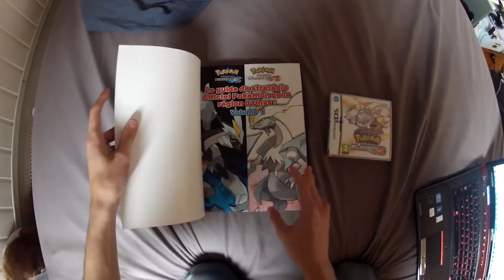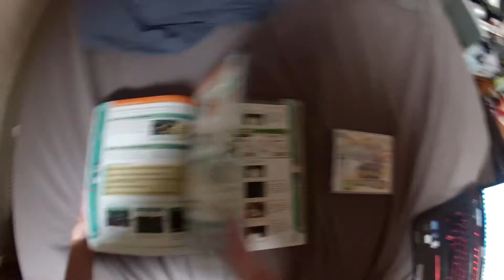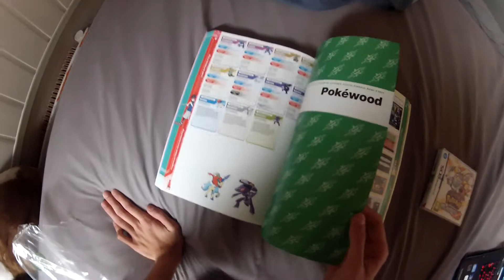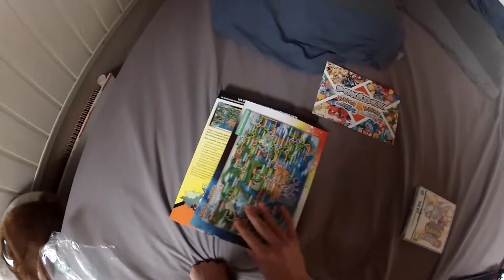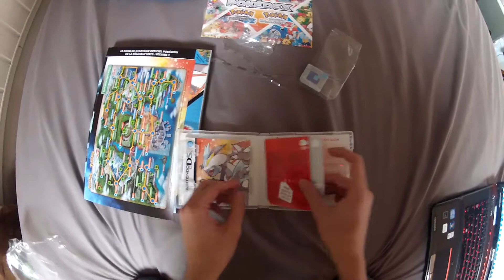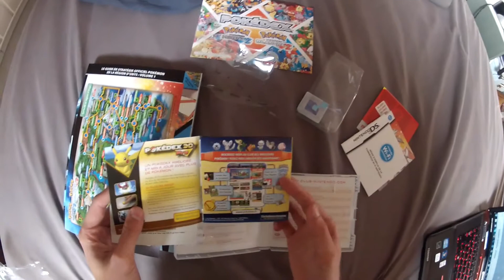[Unboxing] | Pokemon Blanche 2 + Guide stratégique !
Aujourd'hui je me suis acheté Pokemon Blanche 2 et le guide stratégique officiel de la région d'Unys à la Fnac, j'en ai eu pour 39,99€ pour le jeu et 19,99€ pour le guide, c'est pas donné ! Enfin le jeu ça va mais le guide est cher je trouve !

Peace.

Mastyxx.